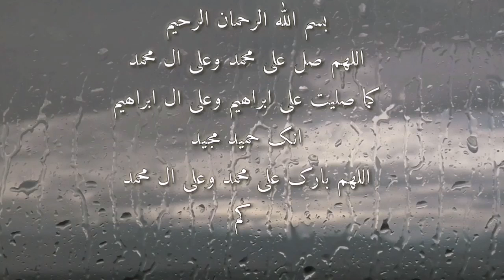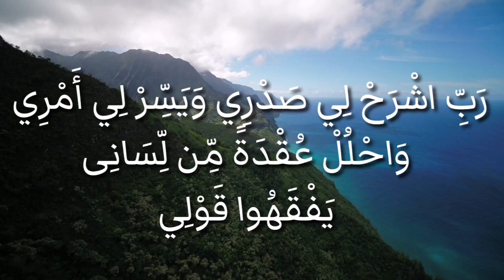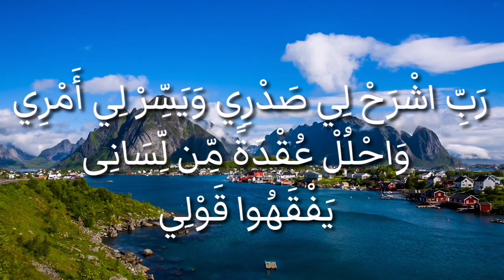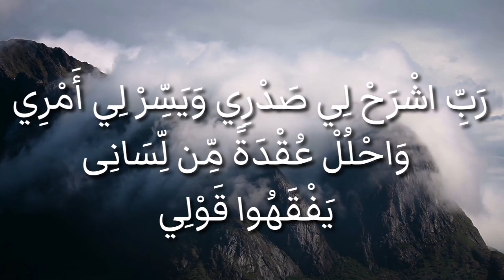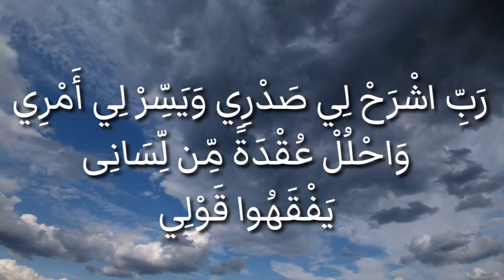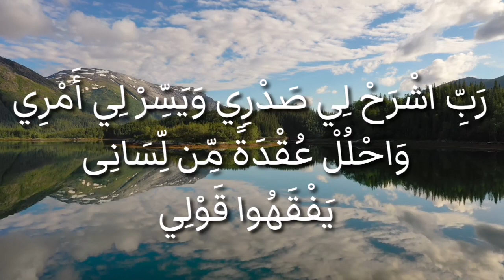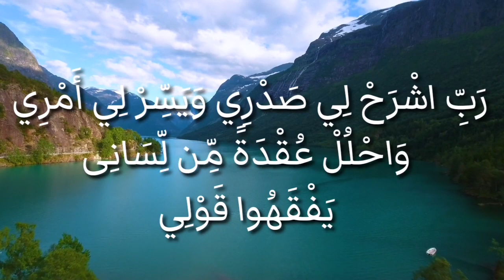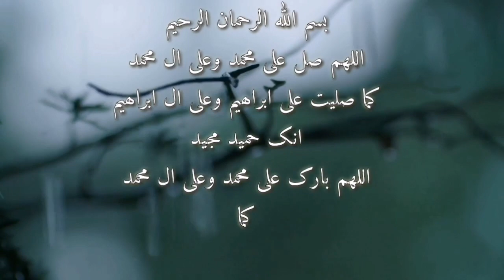Imtihan Men Kamyabi K Lie Wazifa || Wazifa To Get First Position || Wazifa For Study